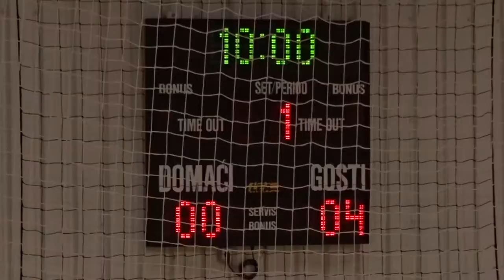ŠN Batrina - NK Dinamo 0:6 # Cedevita Kup, Batrina 2018. # Četvrtfinale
Turnir u kategoriji 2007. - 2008., Početnici, se održao 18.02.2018. u Školskoj dvorani Osnovne škole “Antun Mihanović" u Batrini - Kapeli.

Utakmicu su odigrale ekipe ŠN Batrine  i NK Dinamo iz Vidovaca - Dervišage.